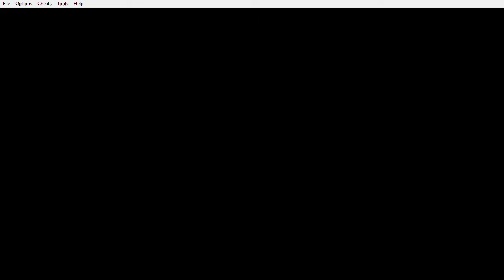Pokémon Dark Rising - Rose-Locke S1: E67: Attempt 5